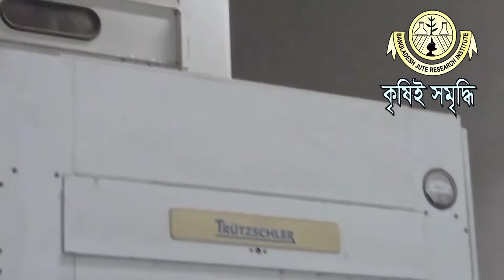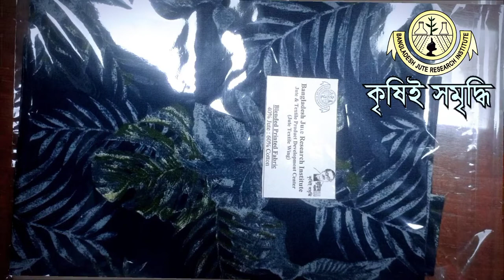He visited the Jute Textile Wing of Bangladesh Jute Research Institute from the Ministry of Planning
He visited the Jute Textile Wing of Bangladesh Jute Research Institute from the Ministry of Planning with Dr. Ferdus Ara Dilruba, Director (Jute Textile), BJRI.